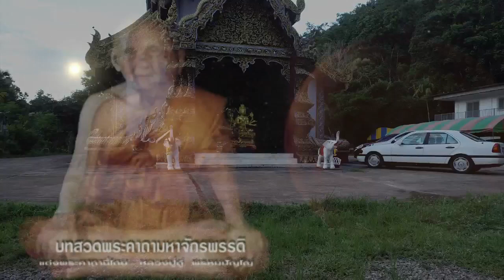25610911อังคาร วีดีโอมุมสูง วัดถ้ำเมืองนะ เชียงดาว เชียงใหม่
YouTube วีดีโอมุมสูง วัดพุทธพรหมปัญโญ (ดู่) ถ้ำเมืองนะ ต.เมืองนะ อ.เชียงดาว จ.เชียงใหม่ บันทึกเมื่อ จันทร์ที่ 10 กันยายน 2561 เวลา 18:00 น. สาธุ

เพื่อน้อมถวายแด่พระรัตนตรัย, หลวงปู่ทวด เหยียบน้ำทะเลจืด, หลวงปู่ดู่ พรหมปัญโญ, พระอาจารย์วรงคต วิริยธโร (หลวงตาม้า), พร้อมทั้งพ่อแม่ครูบาอาจารย์ อีกทั้ง ภพภูมิผู้ที่กี่ยวข้องเกี่ยวเนื่องกันทั้งในอดีต ปัจจุบัน และ ในอนาคต และ มอบกุศลผลบุญทั้งหมดทั้งมวลนี้แผ่กระจายส่งไปให้ทั่วทั้งสามแดนโลกธาตุ และเจ้ากรรมนายเวรของข้าพเจ้าทั้งในอดีชาติ ปัจจุบันชาติ อีกทั้ง ส่งแผ่ไปยังเจ้ากรรมนายเวรของเพื่อนๆ สรรพสัตว์ทั้งหลายทั้งในอดีตชาติ ปัจจุบันชาติในจักรวาลนี้ด้วยเทอญฯ สาธุ สาธุ สาธุ